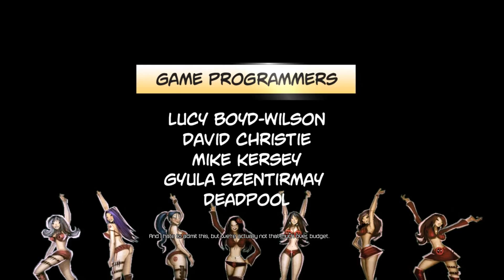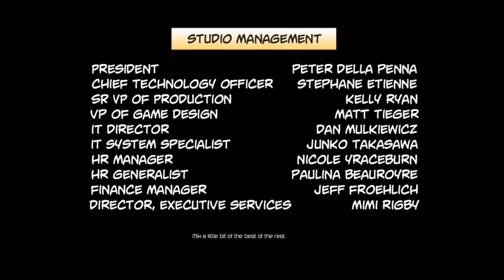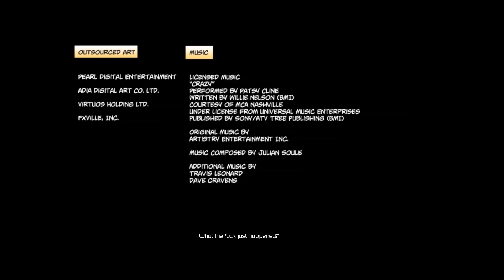Dazrael Plays Deadpool Finale | The End Of The End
So before the fight against Sinister and after the horde battle. First we must face...the three other bosses of the game all at once, and it's annoying as hell. Then the fight with Sinister, and it's one of the easiest fights of the whole game...oh well.